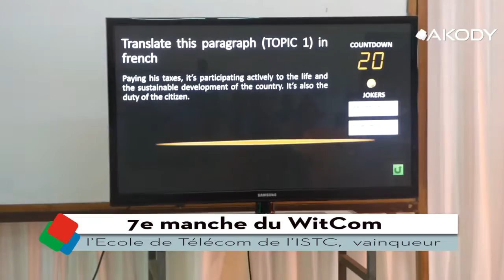7e manche du WitCom : l’Ecole de Télécom de l’ISTC, vainqueur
La Septième manche éliminatoire inter école du jeu concours intellectuelle de communication, WitCom, a opposé le mardi 16 février 2016 à l’ISTC, l’Université des Sciences Sociales Adama Sanogo à l’Ecole des télécommunications de l’ISTC Ploytechnique.
Au cours de cette manche dont le niveau était très élevé, c’est l’équipe de l’ISTC qui l’emporte sur le score 38 contre 30.
Il ne reste plus que trois journées avant d’embarquer pour les demi-finales du WitCom 2016.  Et ce mercredi 17 février, l’équipe de l’Université Adama Sanogo qui accueille celle d’Intellect Afrique, au titre de la 8e manche, tentera de remonter l’écart.
Quentin GOUROU/Akody.com